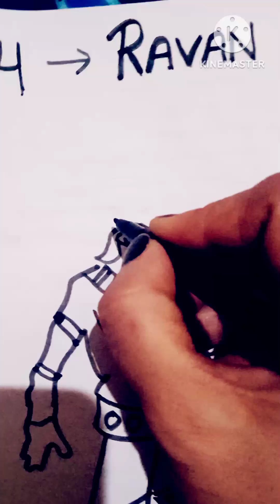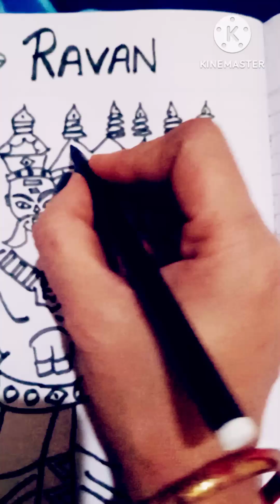ab ravan banega chutkiyon mai# ravan drawing u34 se रावण बनाना हुआ आसान